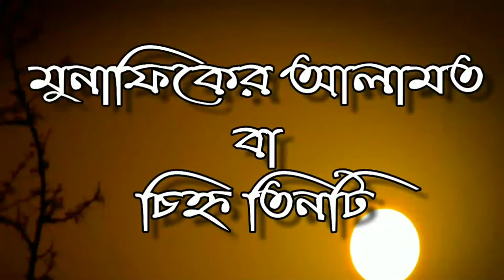মুনাফিকের আলামত বা চিহ্ন... by Jamal Gazi Ibni Safiullah